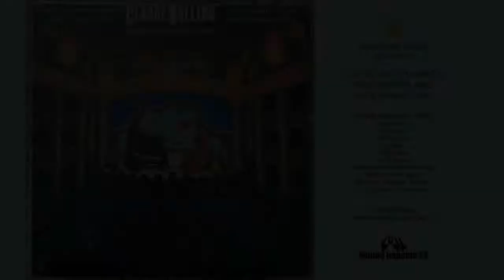Claude Bolling - BRILLANTE - Suite for Chamber Orchestra and Jazz Piano Trio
Perform by

Abi Romero Ramírez, Piano
Ryan Trujillo, Bass
Brandon Winans, Drums
Fred Cohen, Conductor

at the San Jose State University's concert hall
School of Music and Dance

SUITE FOR CHAMBER ORCHESTRA AND JAZZ PIANO TRIO
Claude Bolling (b. 1930)

I. Gracieuse
II. Sereine
III. Enjouée
IV. Aria
V. Animée
VI. Brillante

Record by Sonido Impacto 22 on